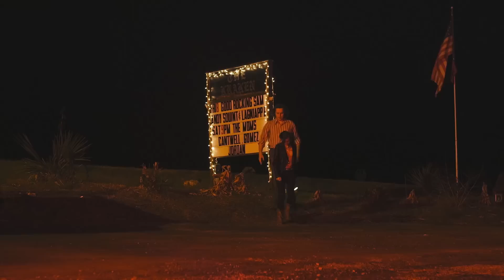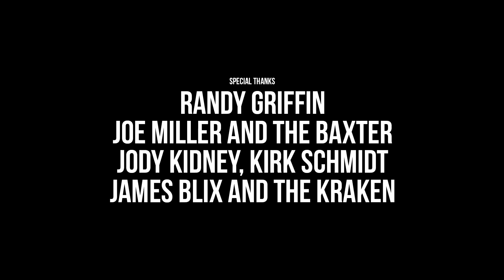MY WAY by JACK THE RADIO [Music Video]